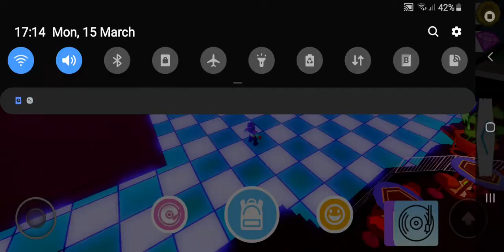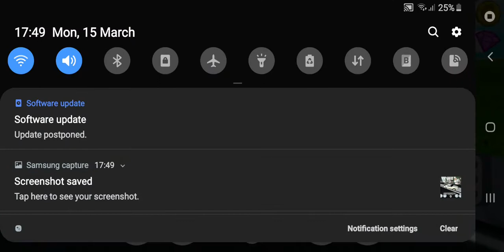Got an A+ in RHS and claimed Teddy Helicopter | ROBLOXIAN HIGH SCHOOL | ROBLOX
Earned teddy Helicopter in the last semester of RHS. Also spent time cruising around the map with different kind of transportation.

Did all of that while watching Haikyuu